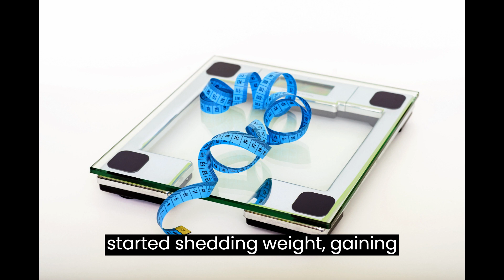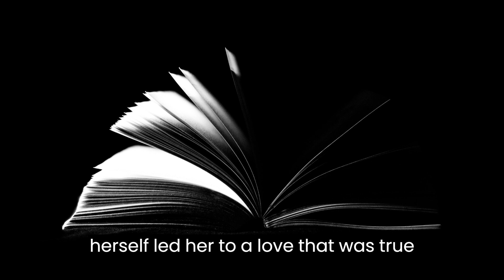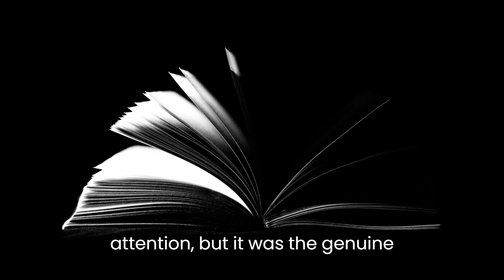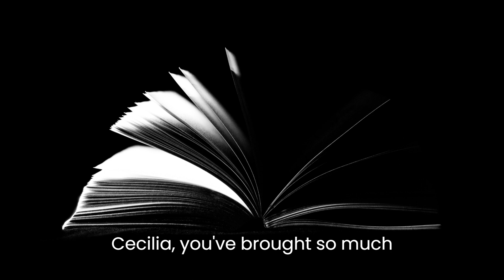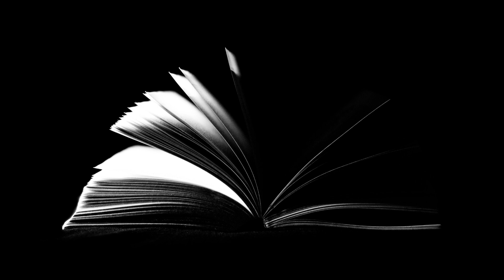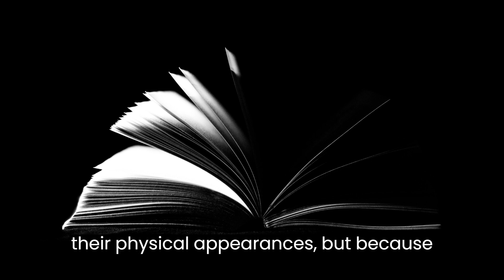Chubby Love's Heartwarming Tale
In "Chubby Love's Journey," follow the heartwarming tale of Chubby Love, a lovable character whose infectious personality and unwavering self-acceptance inspire those around them. As Chubby navigates life's challenges and adventures, they embrace their unique shape and spread joy with their big heart. From uplifting encounters to surprising friendships, the story explores themes of acceptance, kindness, and the transformative power of love. Through Chubby's extraordinary world, readers will be captivated by the message that true beauty lies in embracing oneself, imperfections and all. Join Chubby Love on this remarkable journey filled with laughter, growth, and a celebration of inner and outer beauty.

Francesco DAndrea - I Am Not Your Doll
Ikoliks - Dance like Crazy
Perle Blanche - Fever
All Music in this video is used under license only.

Used only under License.

Thank you for joining us on this incredible journey.